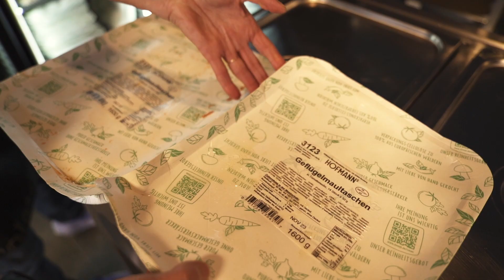«4 Reasons» kämpft gegen Foodwaste am WEF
Würstchen, Pasta und Gemüse: Was zu viel bestellt wurde, landet während des Weltwirtschaftforums in Davos normalerweise im Abfall. Der Pfarrer Stefan Pfister und der Hotelier Cyril Ackermann sind die Initianten des Projekts «4 Reasons», das überflüssiges Essen zu einem günstigen Preis an die Davoser Bevölkerung verteilt.